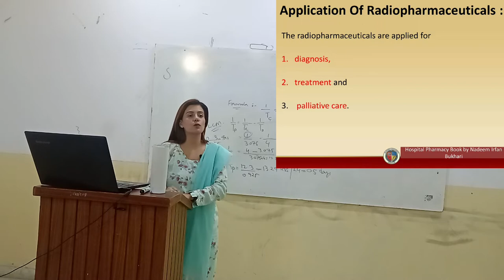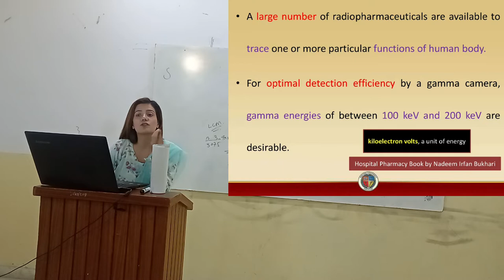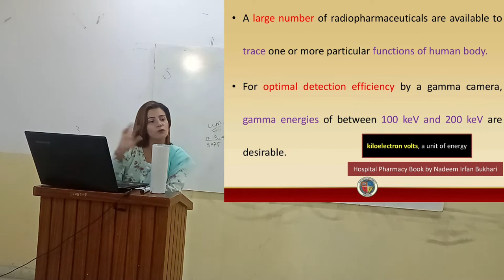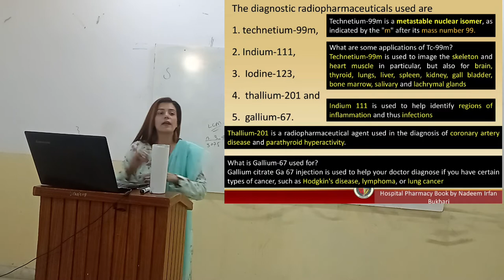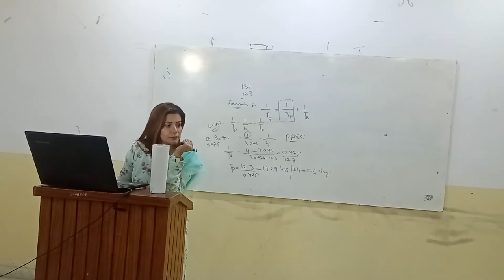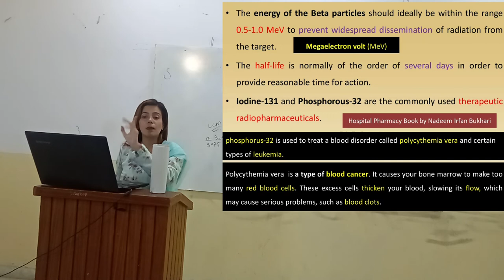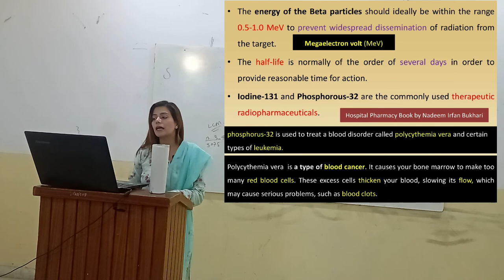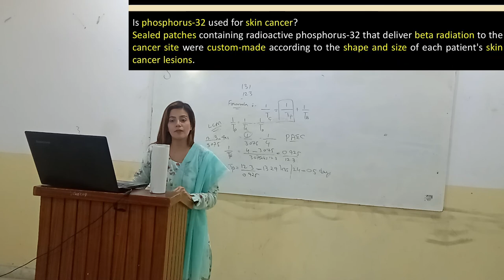Applications of Radioisotopes | Radiopharmaceuticals